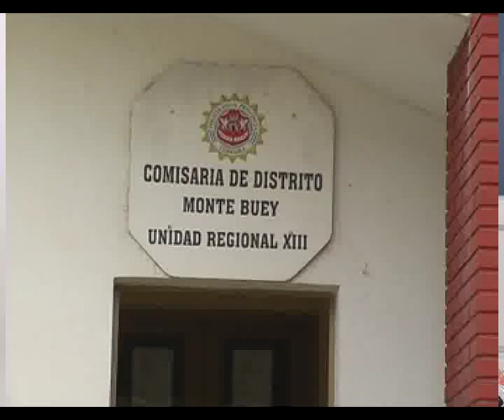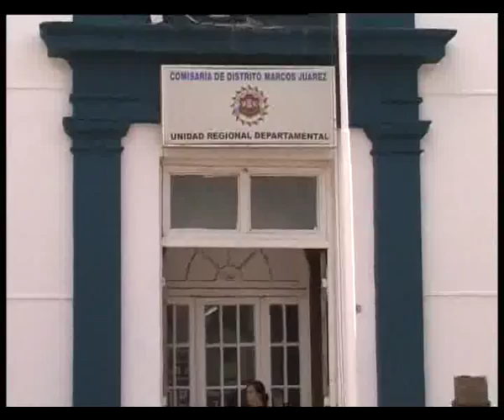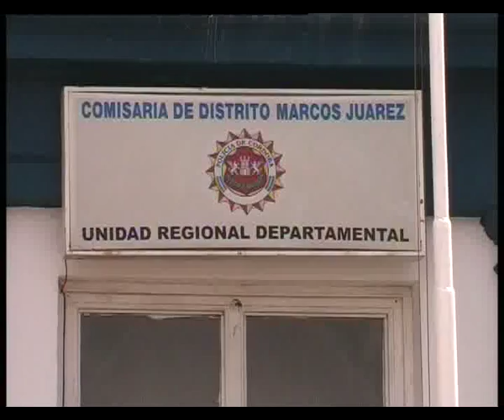CRIO FRANCISCO BENGOLEA, POLICIALES DE ULTIMAS HORAS NEW